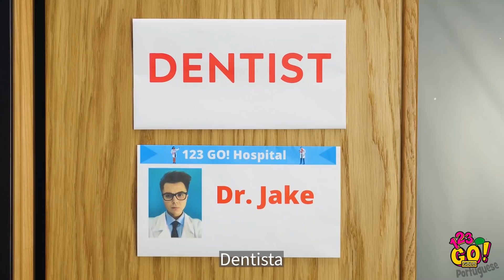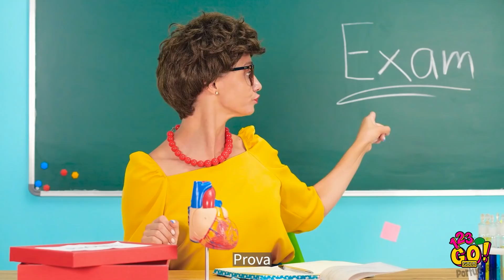SE OS OBJETOS FOSSEM PESSOAS || Situações Divertidas com Objetos e Momentos Malucos por 123 GO! GOLD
Imagine se você pudesse escolher qualquer objeto que gostaria de ser! O que você escolheria? Compartilhe nos comentários!